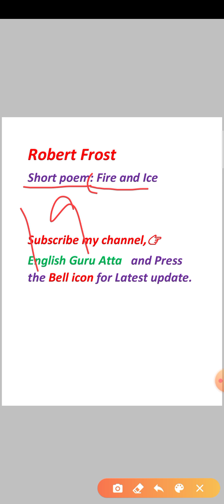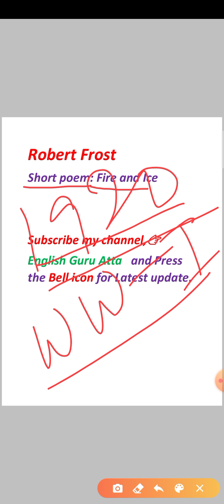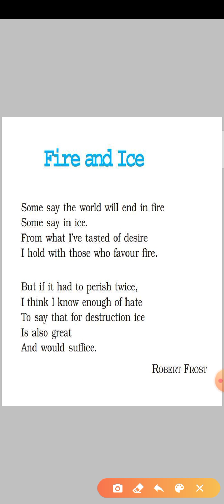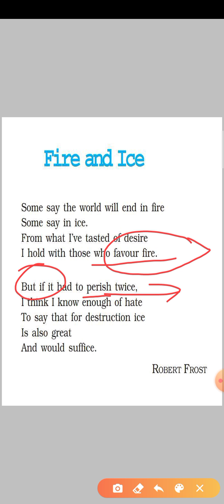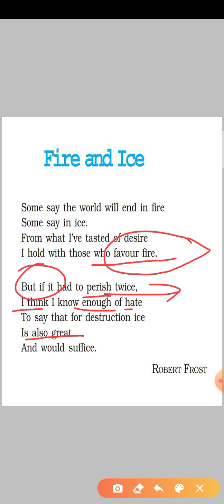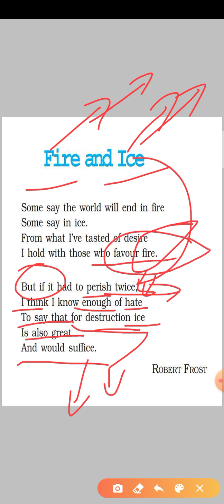🔥 Fire And Ice | Poem Class10th | Robert Frost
| CBSE|NECRT |